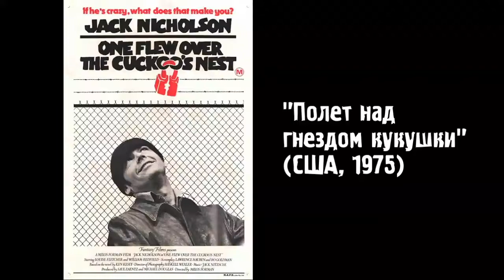Киноляпы: Пролетая над гнездом кукушки (1975)